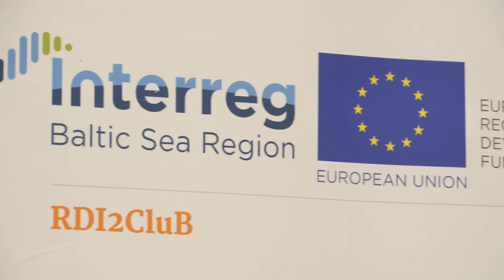Spotkanie z radnymi Młodzieżowego Sejmiku Województwa Świętokrzyskiego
Młodzi „czują” biogospodarkę lepiej niż nam się wydaje, trzeba tylko ich w tym wesprzeć i dać możliwości do rozwijania swoich pomysłów. Wiemy to, bo spotkaliśmy się z ciepłym przyjęciem Młodzieżowego Sejmiku Województwa Świętokrzyskiego. Podczas posiedzenia tej rady 4 lutego 2020r., zespół RDI2CluB z ramienia Urzędu Marszałkowskiego Województwa Świętokrzyskiego przedstawił projekt i zachęcał do wspierania i promowania biogospodarki. Film zrealizowano w Filharmonii Świętokrzyskiej w Kielcach na potrzeby projektu R043 RDI2CluB w dn. 4 lutego 2020.